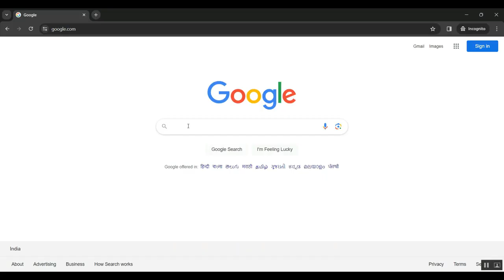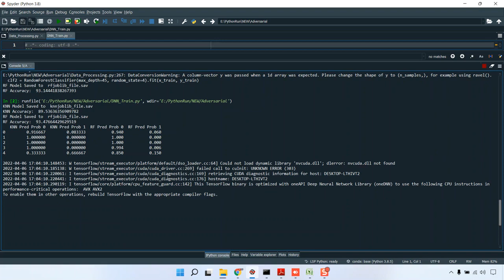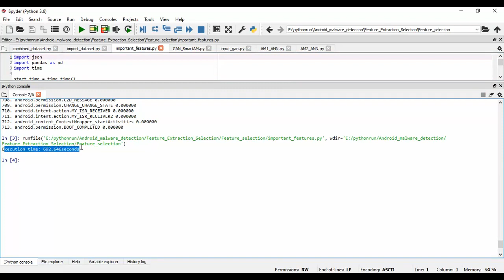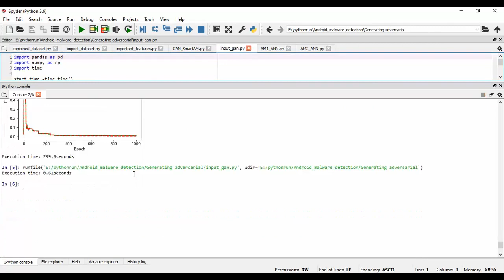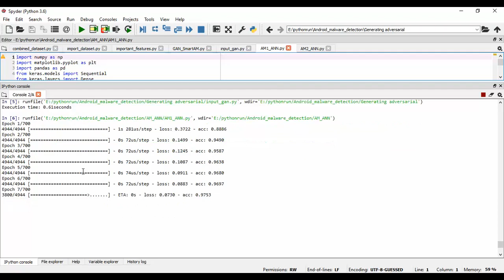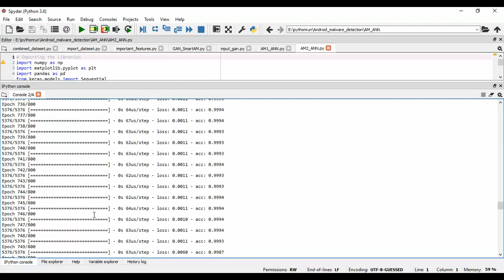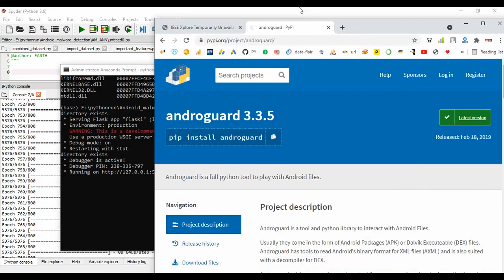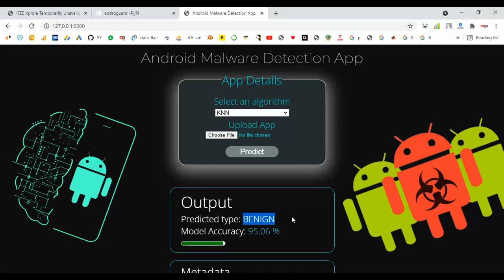A Robust Federated Malware Detection Architecture in Industrial IoT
IEEE PROJECTS 2024 TITLE LIST

* Complete Source Code
* Complete Documentation
* Complete Presentation Slides
* Flow Diagram
* Database File or Dataset
* Screenshots
* Execution Procedure
* Video Tutorials
* Supporting Softwares

Support Specialization
* 24/7 Support
* Ticketing System
* Voice Conference
* Video On Demand
* Remote Connectivity
* Document Customization